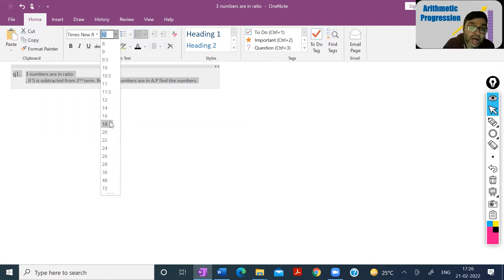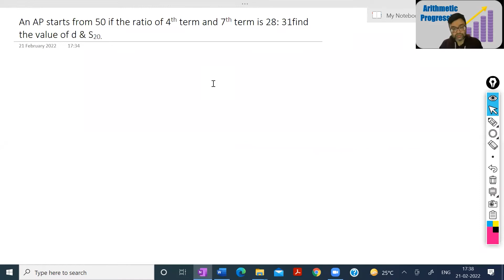X Mathematics : Arithmetic Progression Imp. Ques. (Part - 1) By Mohit Bhardwaj | Skyline Tutorials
Hello Everyone! Welcome to Skyline Tutorials

➤For online video lectures, test series and study materials

➤Skyline Tutorials mobile app powered by Mobishaala provides you end to end solution to the students, Class Video Lectures, Sure Shot Test Series, online and hard copy Study Materials. Guidance to Preliminary Test, Mains Test, and interview.

➤At Skyline Tutorials, We aim to give you logic and reasoning of every method so you don't have mug up anything.

Regards,
Skyline Tutorials